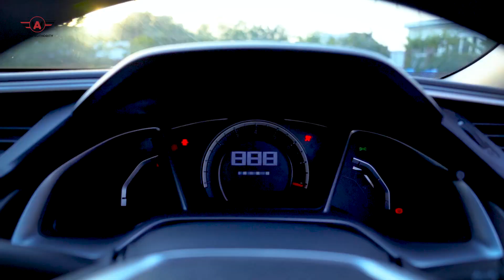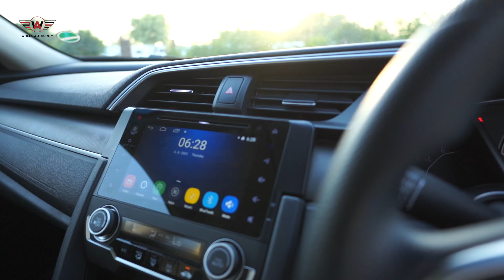Honda Civic 1.8 Oriel - Is it still good in 2023? Owner’s Experience & Review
Today we have Saad bhai as our guest and he has shared the owner experience of his Honda Civic 1.8 Oriel 10th generation facelift with us.

Camera work: @hassanrazafilms

Equipment used:
Sony A7iii
Tamron 24mm 2.8
Moza Aircross 2
Lensgo 318cii